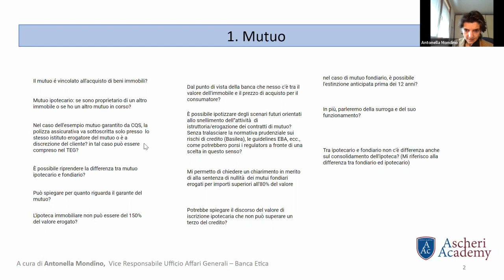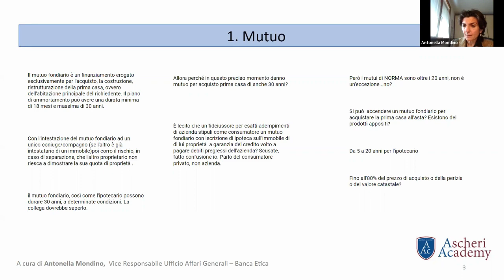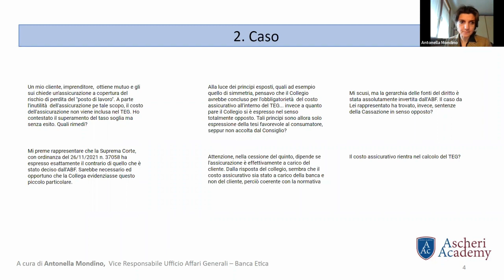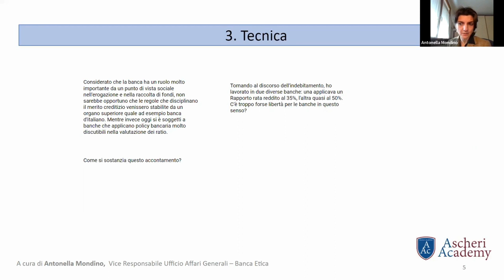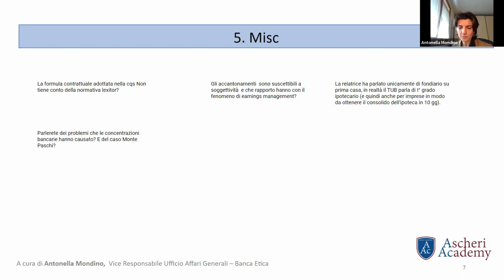Q&A - Master in Diritto Bancario - Modulo II: "Mutui, Leasing, Garanzie e Ipoteche"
Antonella Mondino, Vice Responsabile dell'Ufficio Affari Generali di Banca Etica,  risponde a tutte le domande ricevutenel corso del Master in Diritto Bancario -  Modulo II: "Mutui, Leasing, Garanzie e Ipoteche".

Un link per scaricare i materiali è disponibile nella descrizione del video.

↪ Scarica gratuitamente le slides qui Scopri tutti i nostri corsi in programmazione sul nostro sito